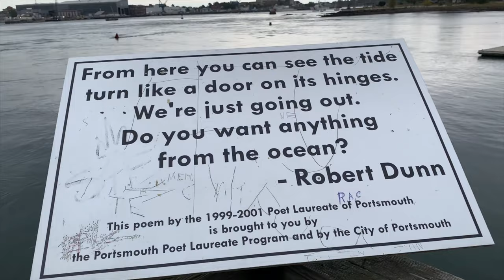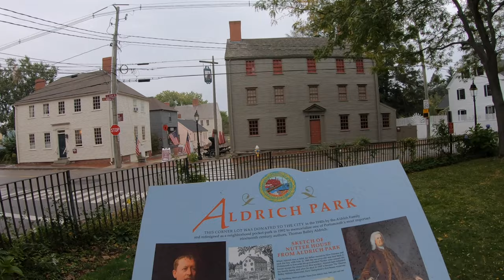Portsmouth New Hampshire Tour 4K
This is a virtual tour from around Portsmouth New Hampshire. I walk around the Market Square, then the old Harbour and finish at Strawberry Banke. This video of Portsmouth NH is filmed in early fall 2019. The food in Portsmouth is amazing and so is the bar scene there are many things to do in Portsmouth like touring museums as well as going to some of the near by Islands like New Castle.

Island Hopper TV is a travel resource for adventure seekers looking to discover many destinations across the planet. Having been encouraged to explore the world outside of the United States I have traveled many places solo and through Island Hopper TV I share the experience.